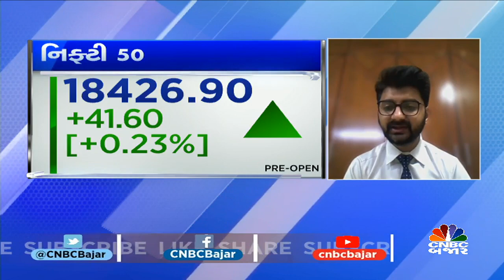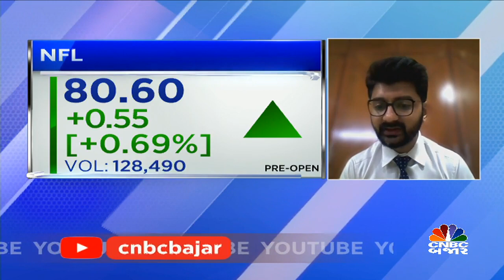Buy Confidence Petroleum, NFL & Donear Industries| Trading call by Amit Bhuptani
CNBCBajar | Market | આજે ક્યાં સ્ટોક કરાવશે કમાણી? જાણો નિર્મલબંગ સિક્યોરિટીઝના અમિત ભૂપતાની પાસેથી